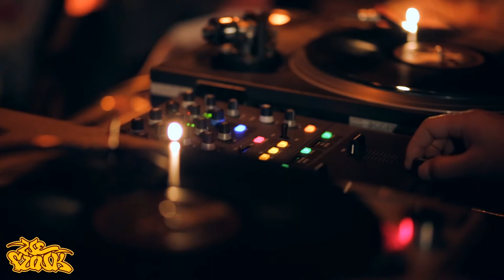WEFUNK RADIO LIVE: European Tour 2013 - London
Highlights of Professor Groove and DJ Static's Live Sets from their WEFUNK RADIO European Tour at "Floripa" London hosted by PARLOUR SKATE STORE.

Filmed by Rally Ciobanu & Johnny Ong
Edited by Rally Ciobanu & Johnny Ong

WEFUNK RADIO

WEFUNK is a weekly radio mix-show, hosted and produced for more than a decade by Montreal DJs Professor Groove and DJ Static. Since their first show in 1996 they've been selecting only the best in hip hop, funk & soul — from old to new, classics, rare gems, new releases and more. Tune in any time and experience hip hop's roots and future along with the rich legacy of funk, soul and jazz.